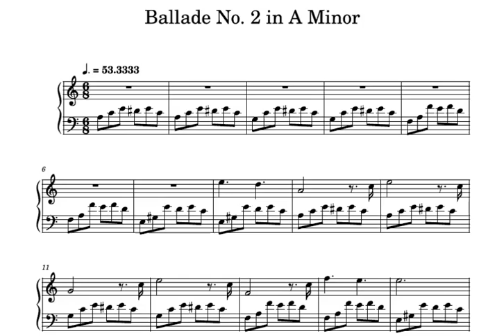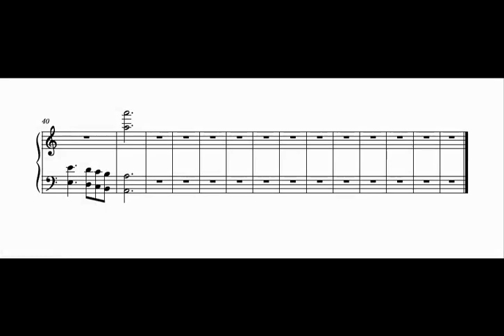Ballad No. 2 in A Minor